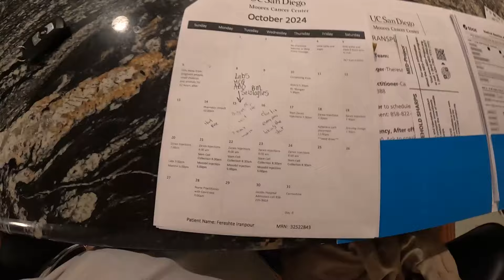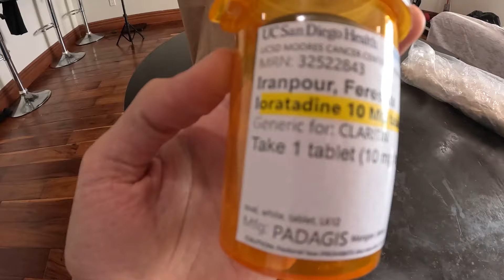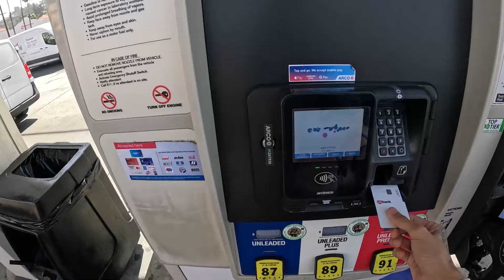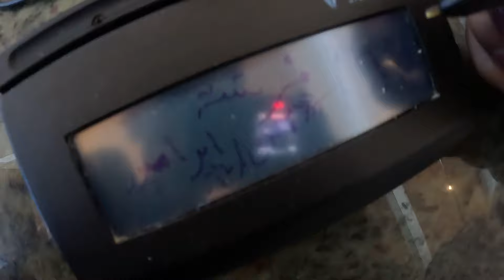با گریه های فرشته چیکار کنم؟😭 رفیق آمریکاییم! زندگی در آمریکا,هفته چهارم #4 | Our Fourth week in Usa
🔔 یادت نره سابسکرایب کنی و زنگوله رو بزنی

کانال فرشته : @fereshte_ip

روز اول:  00:00
روز دوم: 2:49
روز سوم: 6:50
روز چهارم: 15:51
روز پنجم: 19:10
روز ششم: 23:36
👇🏻کجا ها میتونی پیدام کنی؟

اگه نیاز به یک راه ارتباطی با من داشتید از ایمیل زیر استفاده کنید